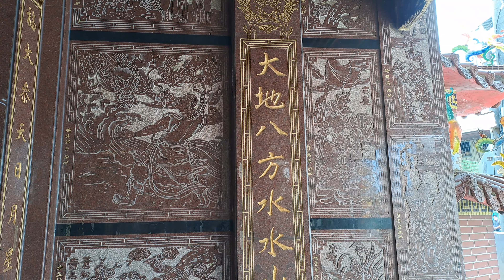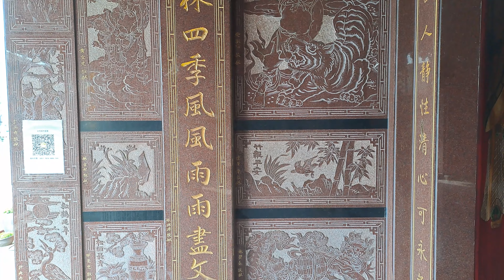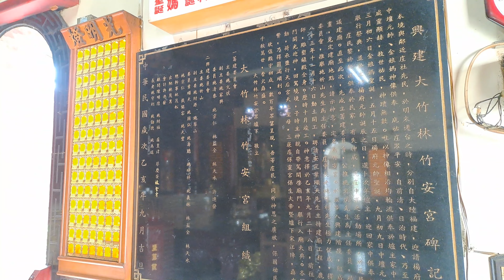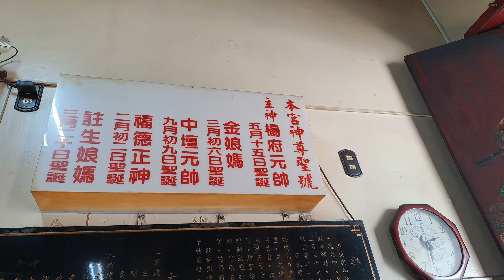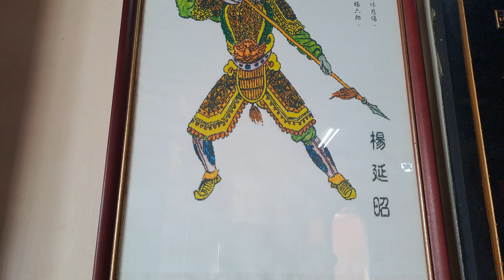【4K】台南-永康區~【大竹林竹安宮】-主祀【楊府元帥】~一間老舊的廟,供奉罕見的神明~【寺廟巡禮~668】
一間老舊的廟,供奉罕見的神明.
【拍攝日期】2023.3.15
【地址】台南市永康區竹林街19號